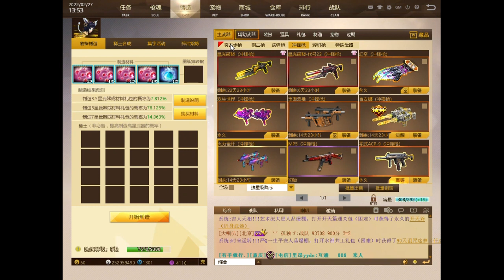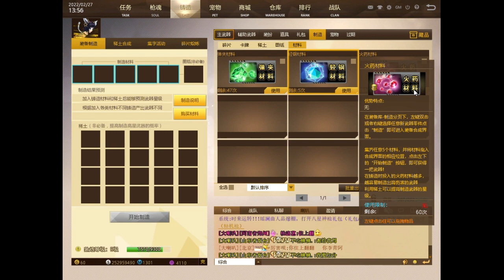ថ្ងែនេះមកផលិតកាំភ្លើង8.5ម្តងជាមួយម៉ាសុីនLevel8 (Ep4) - Mat china 反恐行动online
Mat China
Attack online
Xoyomat
Akខែ្មរ
sell hero
boom

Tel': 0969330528